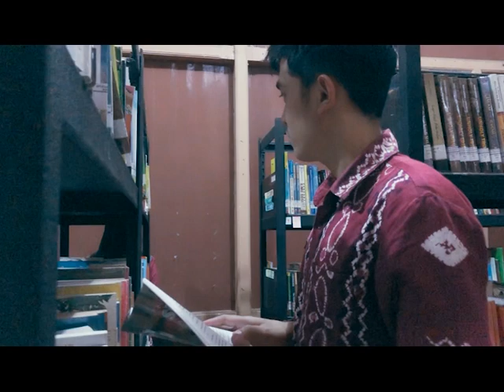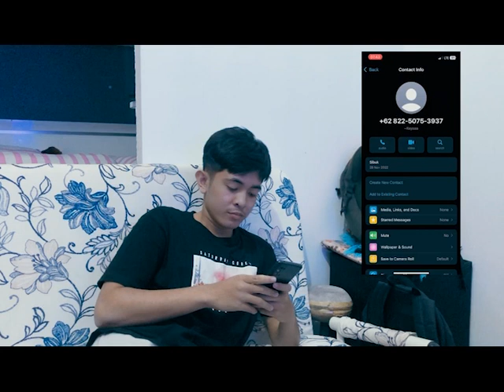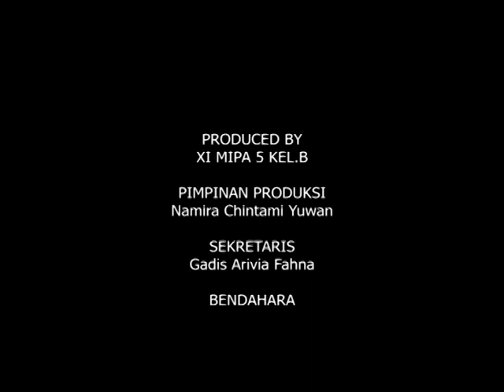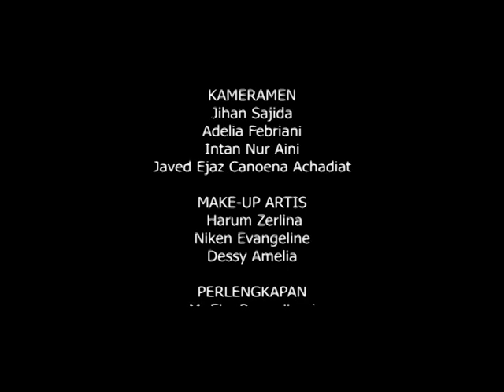Sempena Movie 2023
XI MIPA 5 (B) present :

Sempena Movie

Tim Management
Pimpinan Produksi : Namira Chintami Yuwan

Sekretaris : Gadis Arivia Fahna

Bendahara : Aisyha Dinna Sabila

Tim Produksi
Penulis Naskah : 1. M. Hasni Zuhair
2. Siti Nurhaliza

Sutradara : Ariel Muktri Pratama

Asisten Sutradara : Ferdinand Islami Anwar

Korlap : M. Andi Saputra

Editing : 1. Ahmad Nabil Avila
2. Lawrence Virginia Halim

Tim Artistik
Kameramen : 1. Jihan Sajida
2. Adelia Febriani
3. Intan Nur Aini
4. Javed Ejaz Canoena Achadiat

MUA : 1. Harum Zerlina
2. Niken Evangeline
3. Dessy Amelia

Perlengkapan : 1. M. Eko Ramadhani
2. Nurul Halimah
3. Siti Almaidah